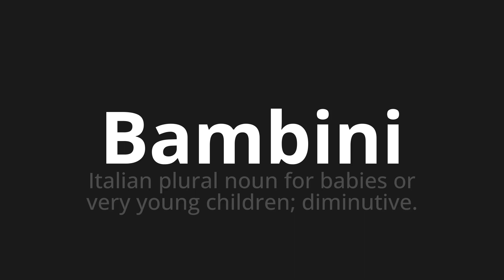How to pronounce Bambini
Master the Pronunciation of 'Bambini Which means children' - which means : Italian Plural Noun for Babies or Very Young Children;diminutive. 📝 with @PizzaPronunciation 🎓🗣️ - [Your Guide to Italian]

Learn to pronounce 'Bambini' perfectly in Italian with our easy and engaging tutorial by @PizzaPronunciation! 📖📽️ In this comprehensive video, we provide you with native speaker examples 🗣️👂 and phonetic breakdowns 🎵 to ensure you get the pronunciation just right.

How to say Children in Italian